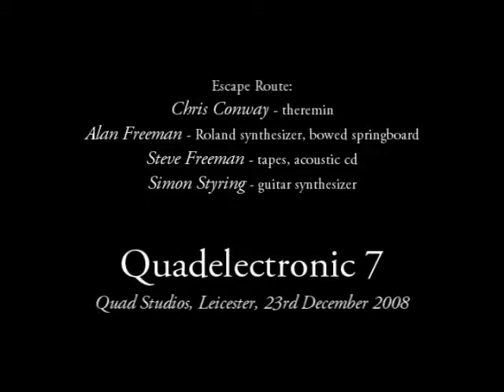Quadelectronic 7: Chris, Alan, Steve, Simon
Escape Route:
Chris Conway - theremin
Alan Freeman - Roland synthesizer, bowed springboard
Steve Freeman - tapes, acoustic CD
Simon Styring - guitar synthesizer

Improvisation at Quadelectronic 7, Quad Studios, Leicester, 23rd December 2008
(this is an extract from a 13 minute improvisation which was too long to upload in its entirety)